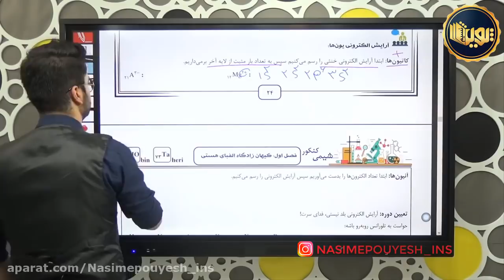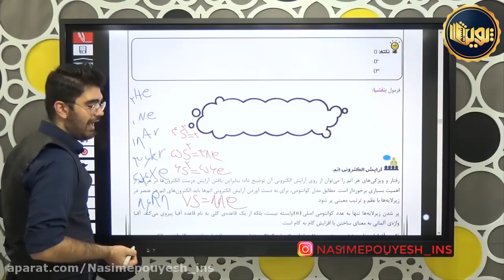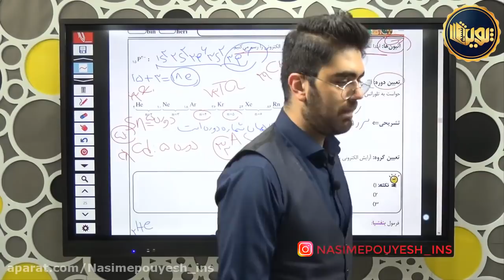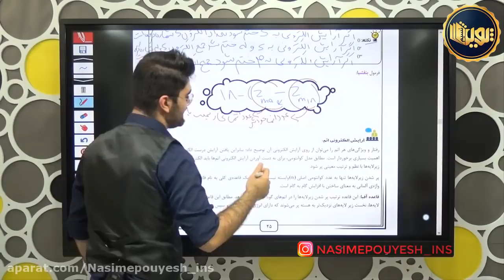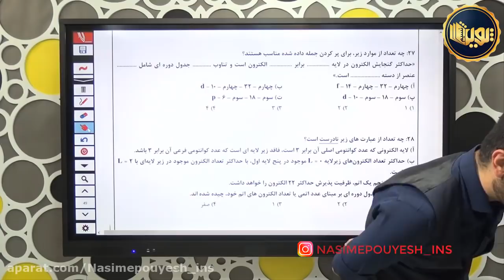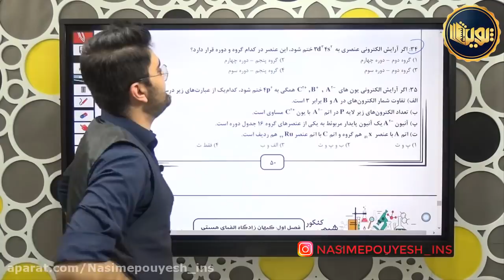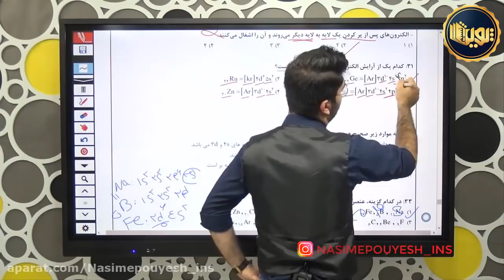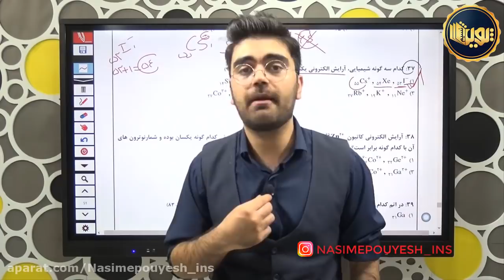Online Taheri Chemistry entrance test and orientation for students 1st session